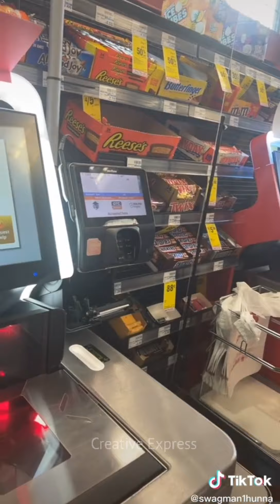UNUSUAL MEME COMPLIANCE | VIRAL TIKTOK VIDEOS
Hey guys,  Welcome to Unusual Clip.
Thanks